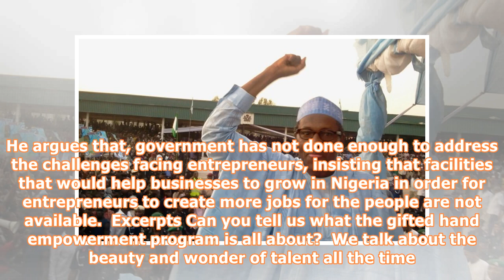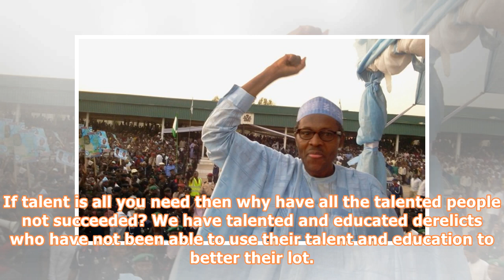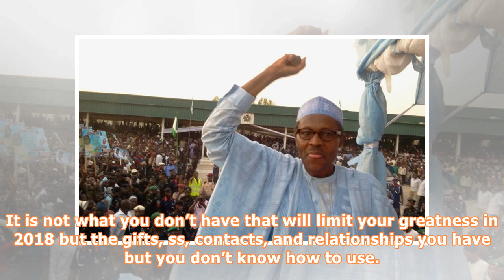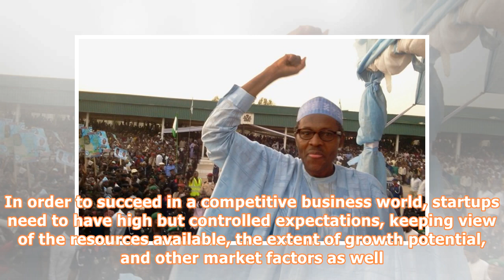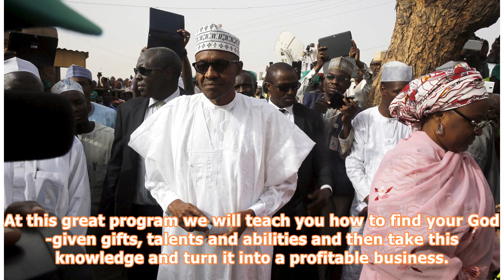Nigeria needs visionary, selfless leaders to grow economy-Olagbenjo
Kehinde John Olagbenjo,  is an award winning entrepreneur and  the Managing Partner at KDW Media Limited. He is  also the president of The Land Is Green Africa foundation. Kehinde, who is currently embarking on empowering and nurturing youths on how to be successful in the area of SMEs through  TLIGAfrica New Year Empowerment Program tagged: “The Gifted Hands: How to discover and succeed with your gifts in 2018,” said that Nigeria needs visionary and selfless leaders to grow the nation’s economy...